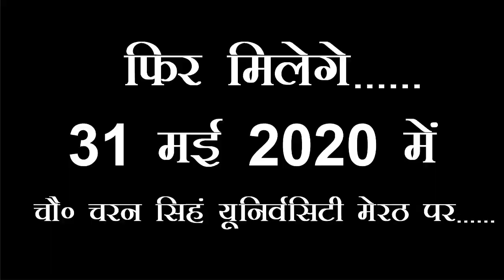Gadariya rally in meerut 2019 ( kinapuriya boys )